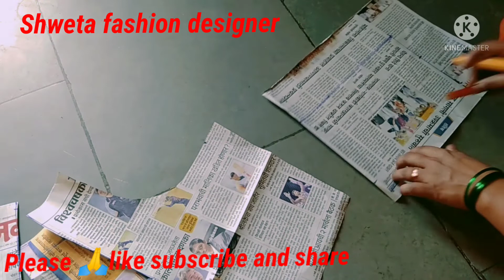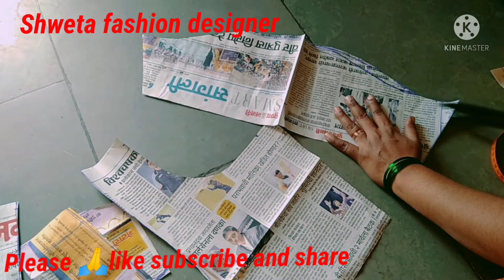katori blouse paper cutting easy mathod by shweta fashion designer